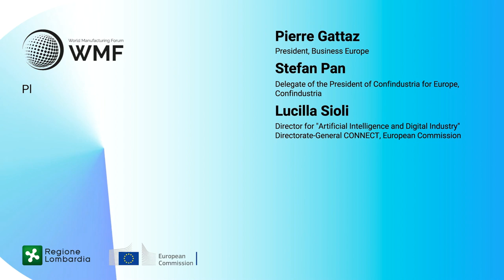Plenary Session 2 – WMF 2020, 11 November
Plenary Session 2 – POLICY & PEOPLE: A Comprehensive Industrial Policy to Adapt to the “New Normal” Society after the Covid-19 Pandemic.

Industrial policy aims to strengthen the competitiveness of the manufacturing sector and, as a result, the whole economy. This strategy gives also the tools to face global challenges and seize the opportunities offered by new technologies and the single market.

The Coronavirus pandemic sheds light on the ongoing dynamics complicating both policy and company responses. They are consequential when appropriate policy reactions come, corporates respond with long term strategies and investment positioning.

Industrial policies should take into consideration the above trends to ensure an industrial renaissance for a global prosperity, with a new agile model, able to reduce bureaucracy.

00:00 Speakers:
01:22 Pierre Gattaz: President, Business Europe
06:54 Stefan Pan: Delegate of the President of Confindustria for Europe, Confindustria
13:24 Lucilla Sioli: Director for “Artificial Intelligence and Digital Industry” Directorate-General CONNECT, European Commission